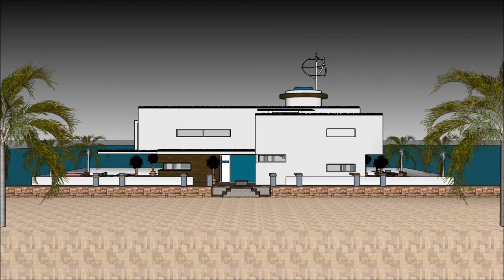husbåt london husbåt husdrömmar husbåtar examensarbete tillverkare arkitekt villa stockholm arkitekt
The floating house villa houseboatzania launching an innovative high-end luxury yacht floating house villa mansion home design potentially as a display of exhibition of husbåt london husbåt husdrömmar husbåtar examensarbete tillverkare arkitekt villa stockholm arkitekt.

The collection of the Floating house villa houseboatzania concept husbåt london husbåt husdrömmar husbåtar examensarbete tillverkare arkitekt villa stockholm arkitekt consists of high luxury and architectural art pieces in minimalism combined with living on the waterfront of the harbour.

The floating house villa mansion yacht design has the basis to sustain living with high standards and contemporary structural husbåt london husbåt husdrömmar husbåtar examensarbete tillverkare arkitekt villa stockholm arkitekt with numerous of prospects for excessive living and celebrating the desire of life worldwide: